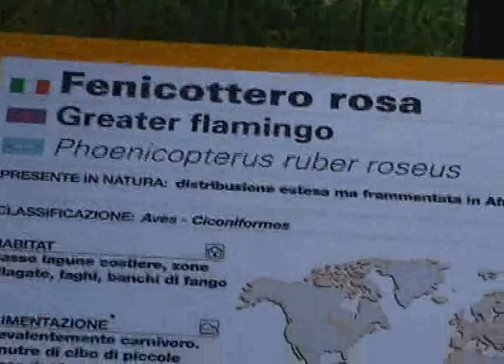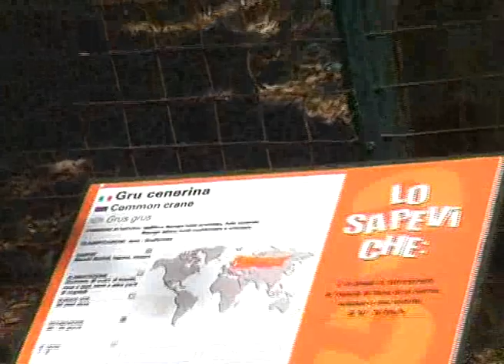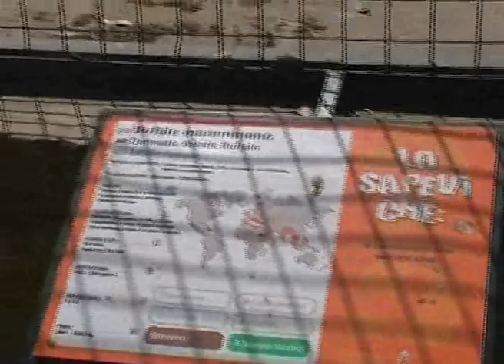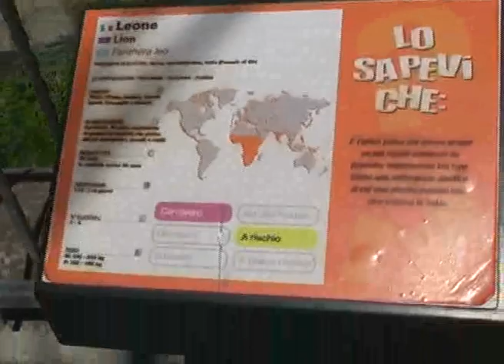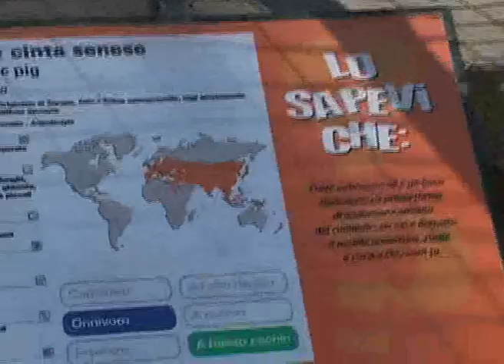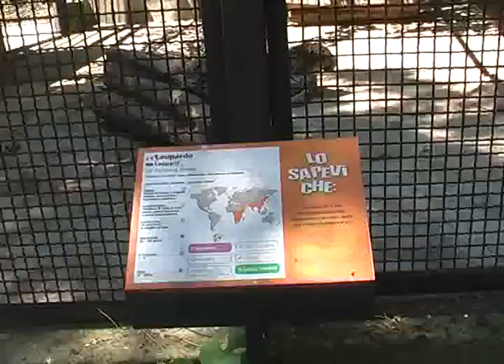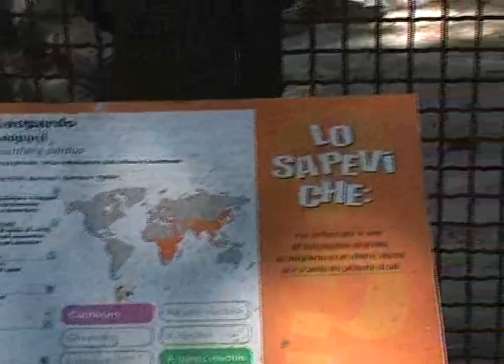ciro nel box,sediolino,guarda la partita e zoo 1 parte dal 01 05 al 28 05 2006